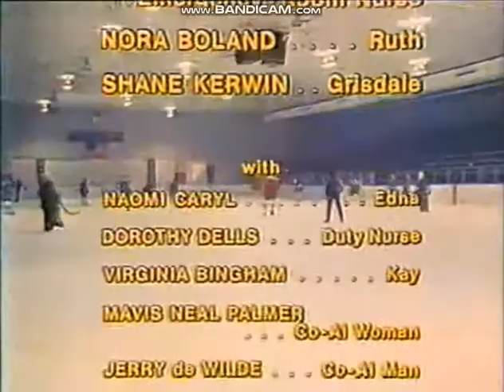"Lonely Street, Winter Day" by Robert Jason from "The Boy Who Drank Too Much" (1980) (REUPLOAD)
A beautiful song performed by Robert Jason, lyrics by Jerry McNeely, and composer, Michael Small "Lonely Street, Winter Day" from CBS Wednesday night prime time family, sports-drama movie "The Boy Who Drank Too Much" which premiered on CBS on February 6, 1980, it was sponsored by "Xerox" and it was produced by "Company Four" and MTM Enterprises Inc. It starred 2 teenage actors Scott Baio as a hockey player, who has a problem by drinking alcohol, "Buff Saunders" and Lance Kerwin as Buff's friend and teammate, "Billy Carpenter." this video is originally uploaded on "2ndIsTher" channel sometime around January 2021, but it was deleted along with a termination which got striked by false copyright.